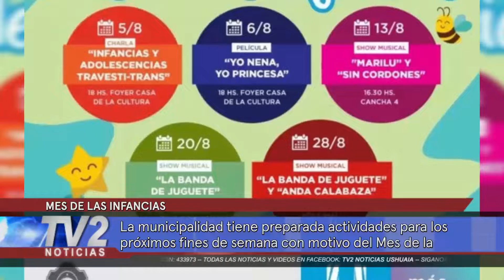MES DE LAS INFANCIAS.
La municipalidad tiene preparada actividades para los próximos fines de semana con motivo del Mes de la Niñez